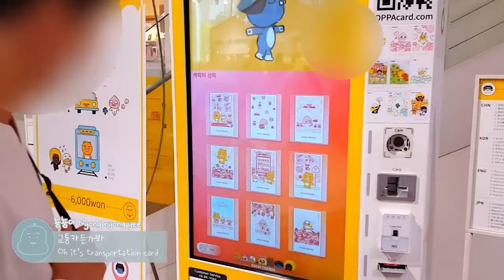Sub) 게이커플 Korean gay couple 모텔 대신 에어비앤비 여행 Traveling on Airbnb instead of a motel with my boyfriend2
안녕하세요 여러분~! 뇽뇽이랑 봉그입니당.
저번편에 이어서 봉그와 에어비앤비에 여행갔을 때 이야기에요.

숙소 밖으로 나와서 봉그와 여기저기 구경하며 돌아다녔는데요.
똑같은 거리도 봉그와 함께 걸어다니면 알록달록 즐거운 세상이에요.

이번 영상도 재미있게 봐주시고, 댓글도 많이많이 남겨주세요!
감사합니당~! 사랑해요.

Hello everyone! Nyongnyong and Bonggeu.
This story is the second story in the previous story.

I left the dorm with Bonggeu and walked down the street.
Even an ordinary street looks pretty when I walk with Bonggeu

Please enjoy this video! and leave a lot of comments!